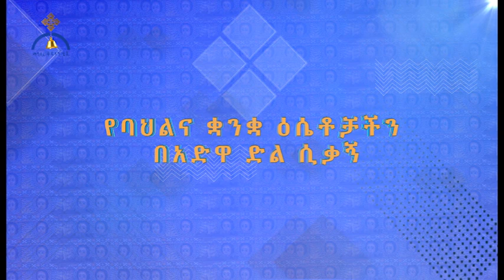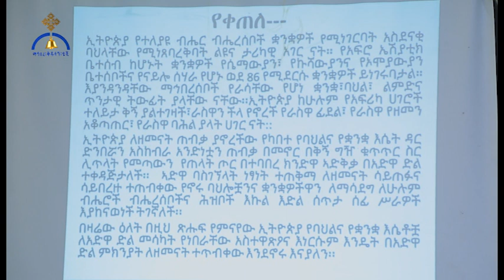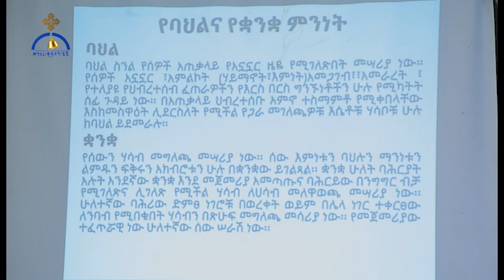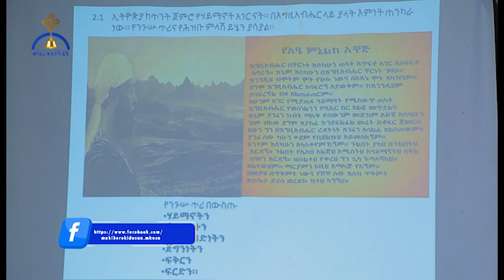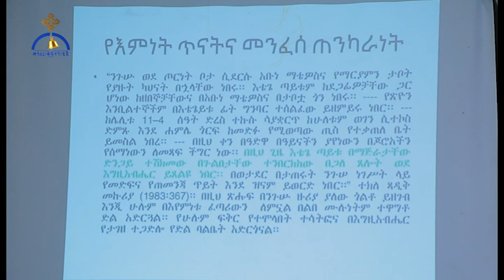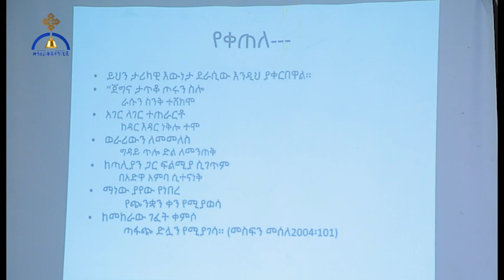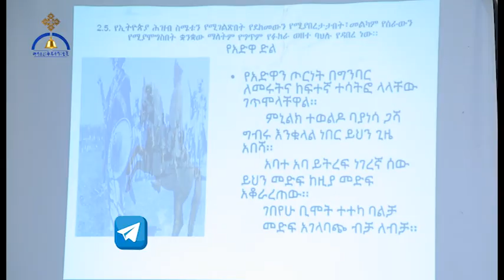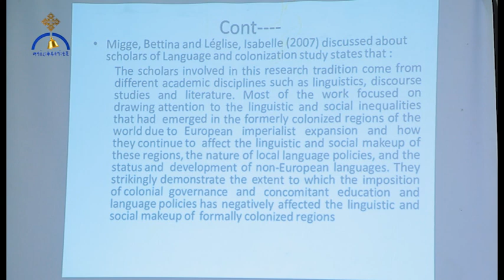MK TV የባህልና ቋንቋ ዕሴቶቻችን በአድዋ ድል ሲቃኝ | ክፍል ፩